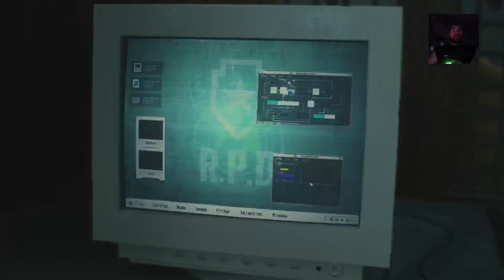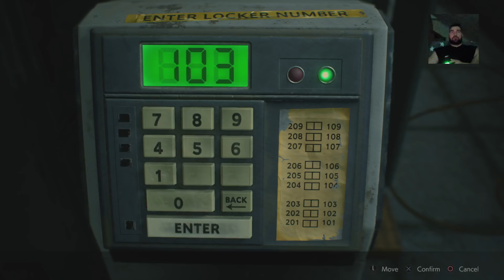Resident Evil 2 (#3) : MR X alias TYRANT NA SCÉNĚ ! || PŘÍBĚH ZA CLAIRE || HARDCORE OBTÍŽNOST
Twitch Valhalla fans :

- SobritolManitol (předplatné 1) ||(4700 bitů)